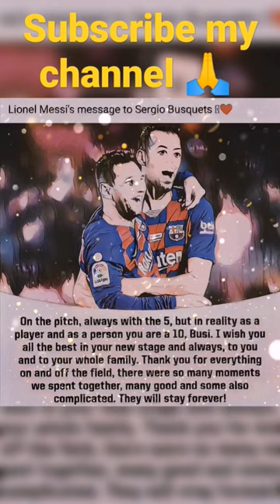Messi message to Sergio Busquets¥❤️😇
@sergio Busquets
@love fc barcelona player
psg player